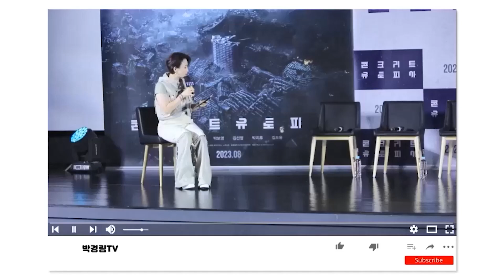중고거래하던 사람과 친구가 될 수 있다?없다? 영화 '타겟' 무비큐 '지금만나러갑니다' 하이라이트!